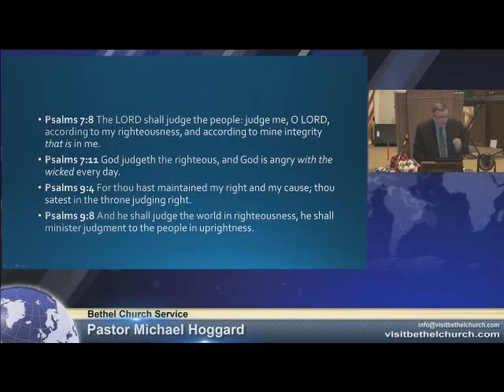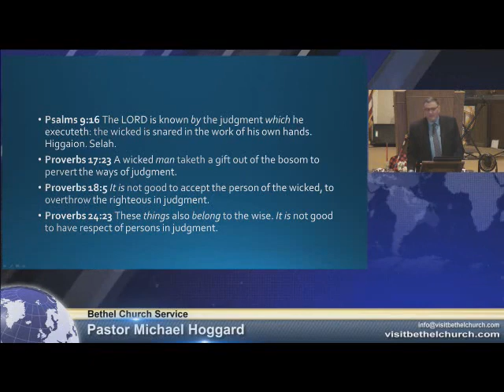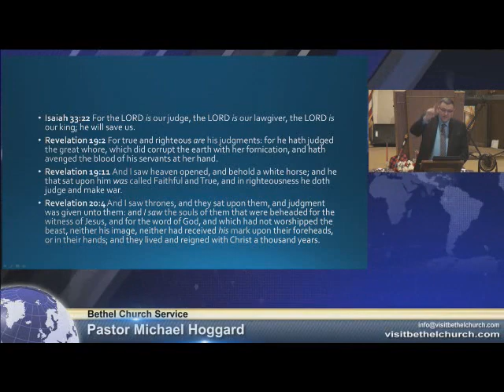How God Judges Us - Mike Hoggard